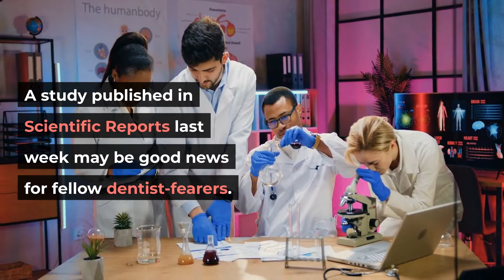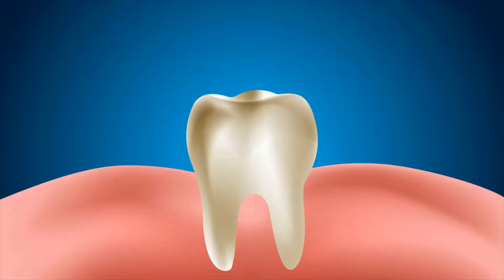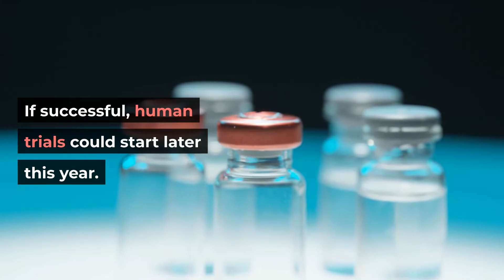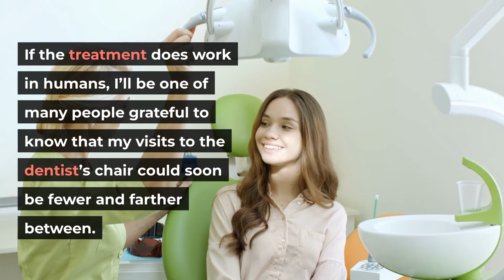Forget Fillings 😁 New Study Shows How to use Dental stem cells for tooth regrowth | Regrow Teeth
Say goodbye to painful toothaches and costly fillings! A new study has shown that dental stem cells can stimulate the regrowth of teeth, eliminating the need for fillings, root canals and other invasive dental procedures. What’s more, these results were found in animals, so the study has great potential to translate into real-world applications in the near future. Check out this article to learn more about how dental stem cells can help regrow teeth and reduce tooth decay!